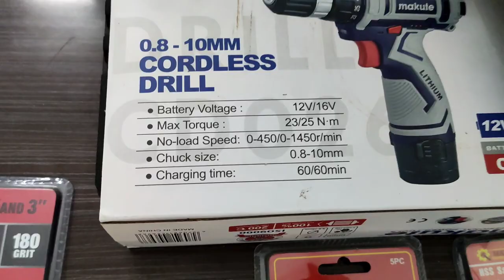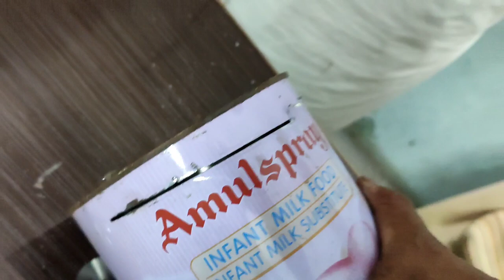CORDLESS DRILL MACHINE | STEP DRILL BIT | HOLE SAW | SANDING TOOLS | KING TOOLS | POWERTOOLS BUSINES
HERE WE ARE UNBOXING VARIOUS POWETOOLS AND SHOE DEMO OF THE PRODUCTS.